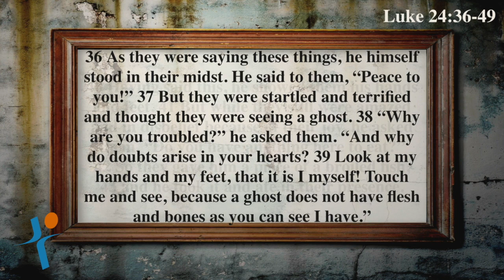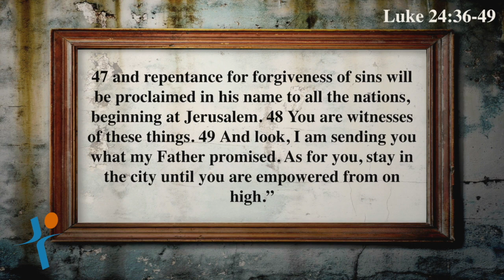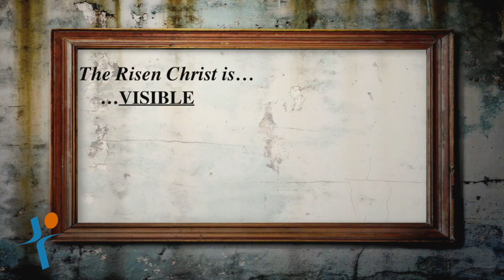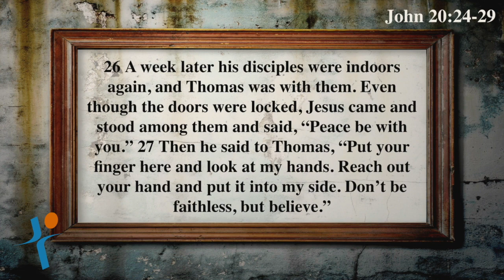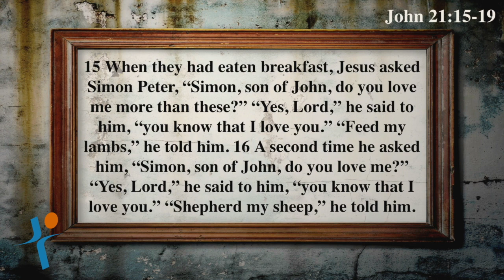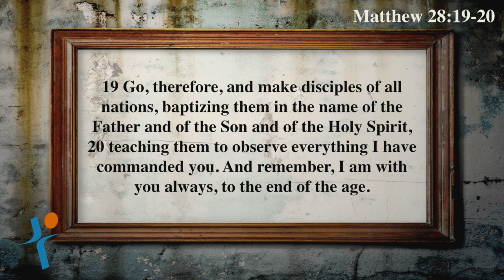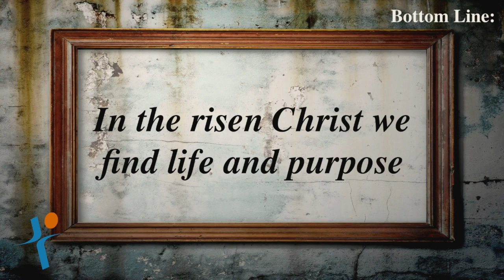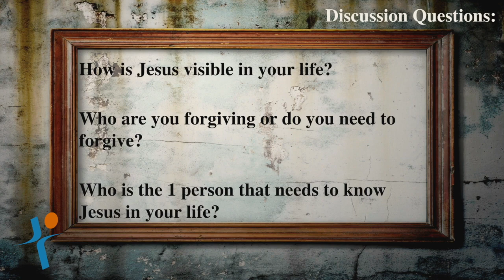The Risen Christ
Join us as we look at different portraits of Christ.